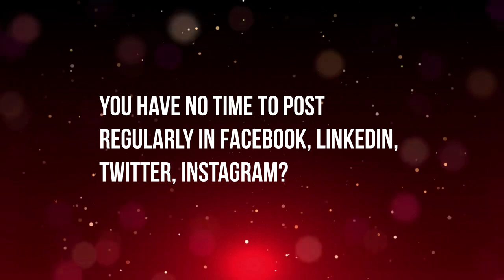Digital Marketing Service in Alipurduar